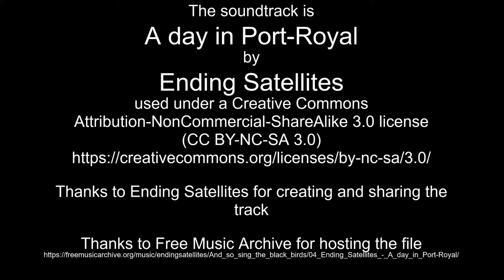Nov 20-21, 2022 time lapses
Thanks to Ending Satellites for creating and sharing the track